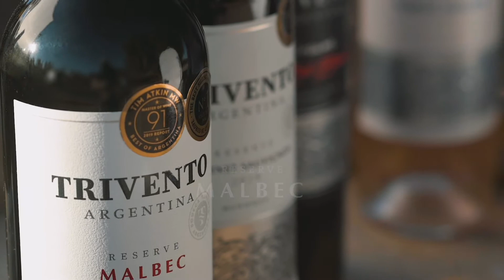Trivento Reserve Malbec